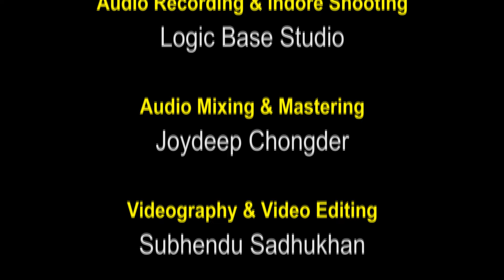Sposto Bolte Chai | Romantic Bengali Song | Valentine's Day Song 2024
This is a new & original romantic bengali song. This is a romantic video song which has been produced by Joydeep Chongder Production especially for the valentine's day. This bengali romantic song is perfectly suitable for the valentine's week. This bengali adhunik song will bring love & joy in your life. This is a duet song which will give you more romance & entertainment. I hope you will definitely like this love story song.
I request you to please let me know your opinion about this song in the comments section. If you like this bangla gaan then please share this love song.

CREDITS
Lyrics & Composition: Subhendu Sadhukhan
Music Arrangement & Programming: Joydeep Chongder
Vocals: Lisa Bhattacharya & Subhendu Sadhukhan
Violin: Goutam Das
Dholak: Angshuman Chatterjee
Bongo: Ayan Kundu
Shakers: Somenath Khan
Accoustic Guitar: Subhendu Chakraborty
Flute: Souvik Sensharma (Tito)
Audio Recording & Indoor Shooting: Logic Base Studio
Audio Mixing & Mastering: Joydeep Chongder
Videography & Video Editing: Subhendu Sadhukhan
Youtube Thumbnail Design: Subhendu Sadhukhan